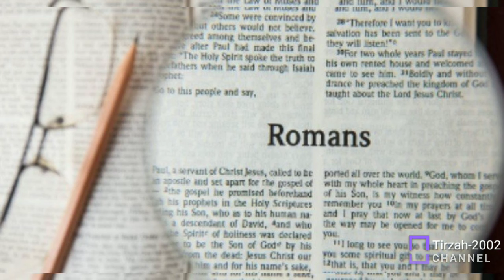28. Important ideas in Romans